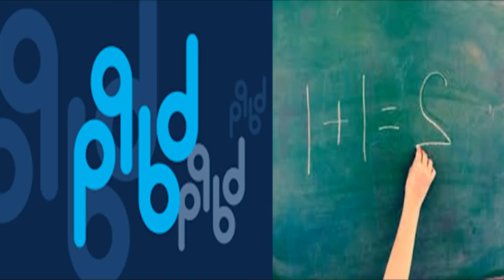DYSLEXIA in images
This is a short video wherewith image you want to teach what dyslexia is? How it affects human beings, demographic data, and how we can help our children, it is for academic and student purposes.